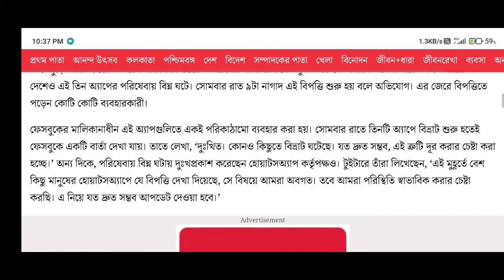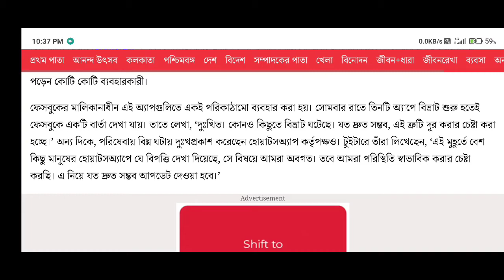WhatsApp: বিশ্ব জুড়ে বিভ্রাট হোয়াটসঅ্যাপ পরিষেবায়, কাজ করছে না ফেসবুক এবং ইনস্টাগ্রামও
Cover Topics:-
Top New God Level One Tap Technique | Ultra Fast One Tap Headshot Trick | Close Range Tips & Tricks
one tap tips and tricks
one tap headshot trick
One tap
one tap headshot trick desert eagle
one tap headshot trick desert eagle malayalam
desert eagle one tap headshot trick malayalam short range

GUJU GAMING
How To Reach Heroic || Freefire Rank Push Tips & Tricks || Freefire Heroic Tips

Captain:- [30/07, 10:49 am] SG Senior Gamer: low health fighting in free fire
[30/07, 10:51 am] SG Senior Gamer: 1 HP CHALLENGE WITH EACH PLAYER DIFFRENT AMMO || CLASH SQUAD FIGHT || INSANE BATTLE || MUST WATCH ||

Captain:- no medkit chall no medkit challenge free fire
Free Fire No Medkit Challenge|| CLASH SQUAD RANKED GAME||Guju Free Fire Tricks| Guju Gaming

your questions :-
how to push rank in bermuda 2.0
how to push rank in bermuda remastered
arrow gaming
road to grandmaster in free fire 2021
grandmaster in 18 hours free fire

CONFIGURACIÓN PERFECTA para SAMSUNGA3,A5,A6,A7,J2,J5,J7,S5,S6,S7,S9,A10,A20,A30,A50,A70 // FREEFIRE
Aja thora Bakchodi Karte hain Ar joo Ready

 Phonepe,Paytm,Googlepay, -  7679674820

1.Garena Free Fire Indonesia Live
2.Garena Free Fire Brazil Live
3.Garena Free Fire Brasil Live
4.Garena Free Fire India Live
5.Garena Free Fire Singapore Live
6.Garena Free Fire Thailand Live